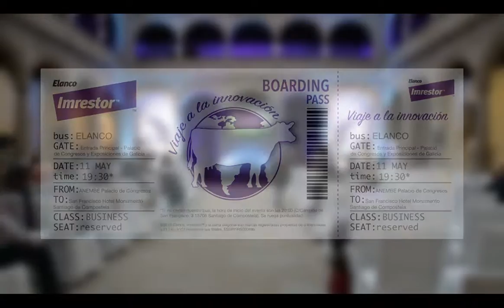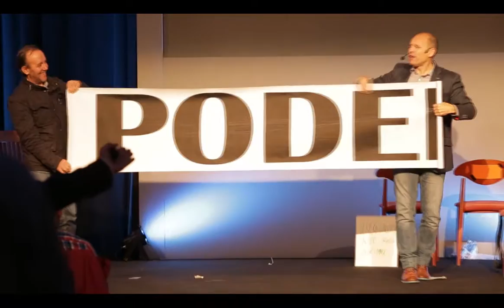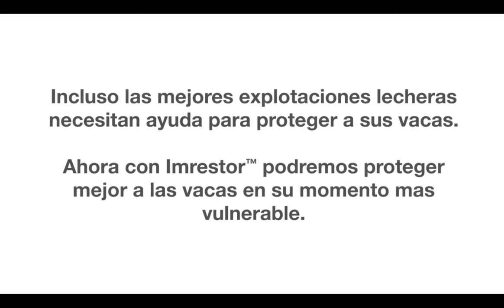ELANCO. Viaje a la Innovación. Santiago de Compostela 2016